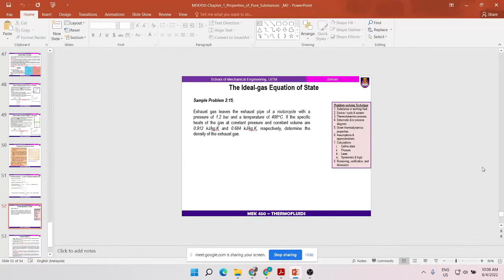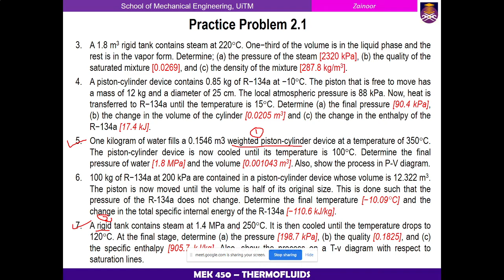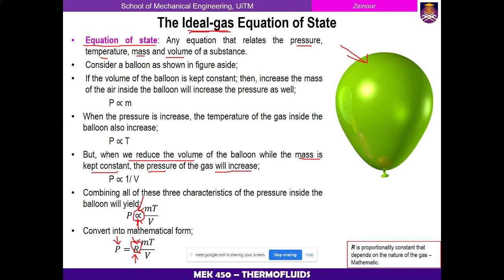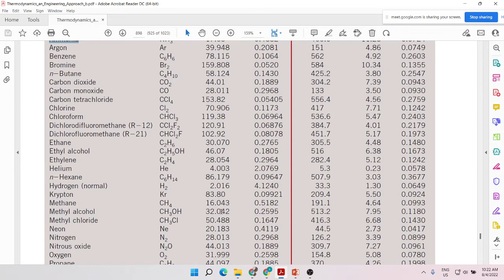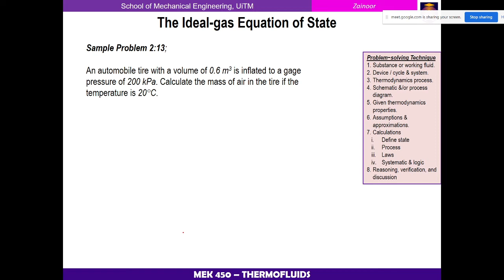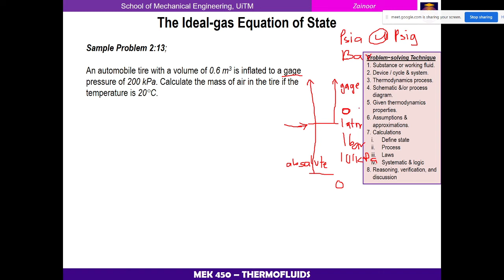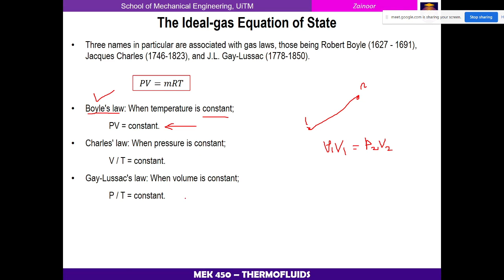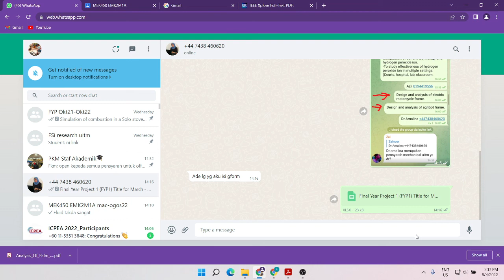Thermofluids - Chapter 1 part 3 (End) PURE SUBSTANCES